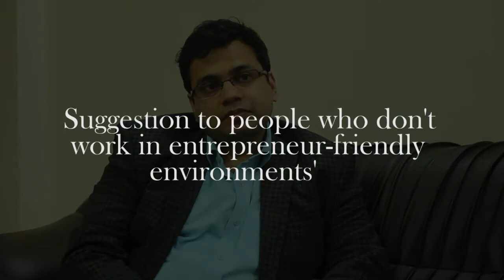Interview with Gulzar Azad | Connectivity Head | Google India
We had a chance to interview Mr.Gulzar Azad, the present connectivity head of Google India and one of the main forces behind the RailWire Project which aims to provide free-wifi at railway stations all over India. Here we have a chat with him where he talks about topics covering intrepreneurship, about the RailWire project and its implementation, higher studies and Google. We had a great time knowing about his experiences and perspective on various aspects of his work which revolve around his freedom to experiment and develop. Stick around till the last to have some good food for thought.

Breakup:

About Intrepreneurship - 0:00
About Railwire - 6:09
About Internet Infrastructure in India - 12:06
The idea behind the concept of free Wi-fi - 17:22
Progress of High-Speed Internet Connectivity in India - 28:10
On Education after joining the corporate world - 31:57
One important lesson he learned while being at Google - 36:29
Parting words - 37:24